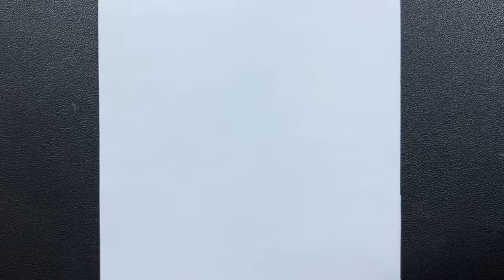Easy anime drawing | how to draw naruto half face easy step-by-step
Pencil : zebra